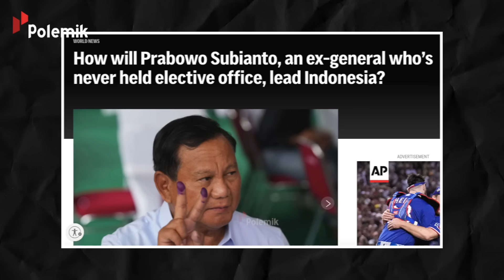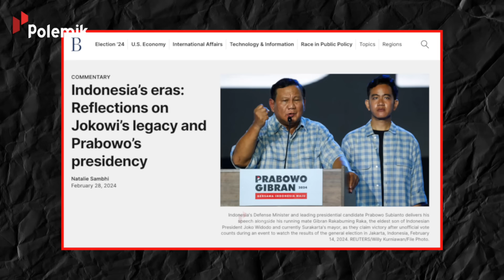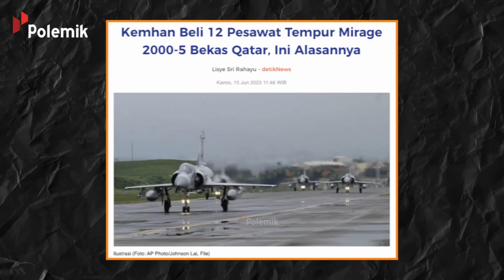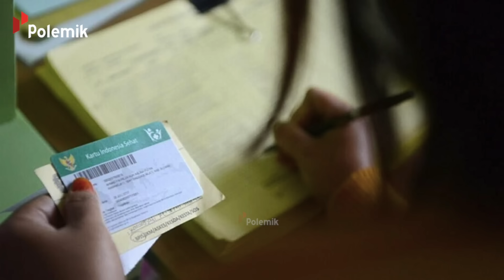INDONESIA BAKAL DITAKUTI DUNIA! Inilah Peristiwa Besar Akan Terjadi Setelah Prabowo Gibran Dilantik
Nama Prabowo Subianto dan Gibran Rakabuming Raka disebut-sebut akan jadi presiden Indonesia 2024. Setelah resmi dilantik jadi presiden dan wakil presiden, banyak yang menantikan peristiwa apa yang akan terjadi jika Prabowo-Gibran jadi presiden 2024.
Berdasarkan sebuah ramalan dari pujangga besar Jawa, Raden Ngabehi Ronggowarsito, terdapat tujuh peristiwa yang akan terjadi di Indonesia setelah Prabowo dan Gibran Rakabuming Raka setelah resmi dilantik.